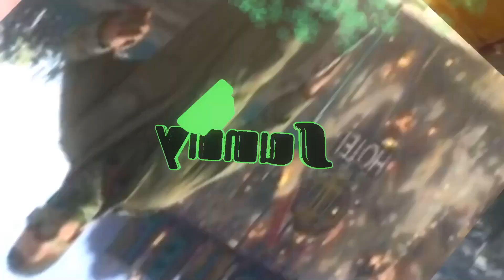Wolfteam 15 Wellen mit Tim 01 Metro R